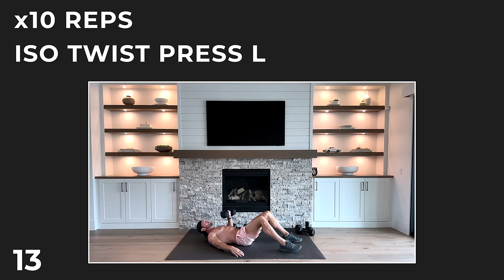30 Min Full Body Dumbbell Complexes [AMRAP Workout]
Ready to challenge every muscle in your body? Dive into this heart-pumping AMRAP workout featuring dynamic dumbbell complexes.

Here's how this AMRAP workout will go down... Each complex will consist of 3 exercises and you'll complete 10 reps each without rest, repeating all three of the exercises for a total of 3 minutes. We'll rest for 30 seconds before moving on to the next complex.

AMRAP workouts can be challenging, so go at your own pace and try to do as many reps as possible in the given time. Come back to this workout often to test your strength and endurance.

Links:
- Code: TIFFXDAN

⏱️ Duration: 30 Minutes + Cool Down & Stretch workout)
🏋️♂️ Equipment: Set of dumbbells (I'm using 20 lb / 9 kg dumbbells for reference)
🦍 We recommend Yo Gorilla Mats Premium Large Exercise Mat, size: 7' x 4' x 8mm.
⏱️ Intervals: Completed 10 reps for each of the three exercises and repeat for 3 minutes. Rest 30 seconds before moving on to the next complex.

Exercises for this 30 minute full body AMRAP complex workout with dumbbells:

ISO Twist Press R x10
ISO Twist Press L x10
Diamond Press x10

Bent Over Row R x10
Bent Over Row L x10
Renegade Rows x10

Seated ISO Shoulder Press R x10
Seated ISO Shoulder Press L x10
45° Press x10

Twist Curl R x10
Twist Curl L x10
Waiter’s Curl x10

Tricep Push Ups x10
Tricep Press x10
Tricep Overhead Extension x10

Front Lunge R x10
Front Lunge L x10
High Squats x10

L-Sit Toe Touches x10
Russian Twists x10
Extend to Tuck x10

Romanian Deadlift R x10
Romanian Deadlift L x10
Curtsy Lunges x10

FINISHER 3 MINUTES
Snatch R x10
Snatch L x10
Dumbbell Deadlift x10

Cool Down & Stretch